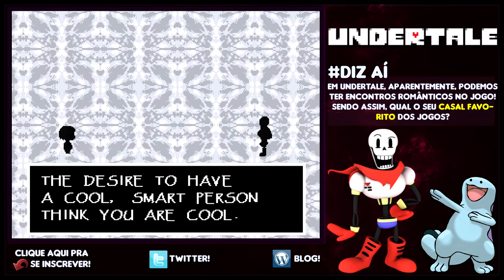Undertale #6 - A batalha contra Papyrus!!!!! [PT-BR]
Ah, Undertale... Um jogo fantástico, 8-bits, inspirado em JRPGs como Earthbound, e que promete ser um dos melhores jogos de RPG que eu já joguei na vida. Todos os risos e lágrimas de uma criança que caiu num mundo infestado de monstros...

ᕙ( 'o' )╱ Deixe seu gostei no video se você tem olhos capazes de derramar lágrimas por essa obra-prima dos jogos, e não se esqueça de se inscrever no canal, e aproveita e DizAí a resposta da pergunta do vídeo nos comentários! ᕙ( 'o' )╱

Agradecimentos Especiais à:
- Nexphe "Monge" por ter me dado esse jogo pra eu gravar!
- Grupo Woodfield & Souza, que me ajudaram com o layout, na parte do Layout, sobre Marketing e Design.